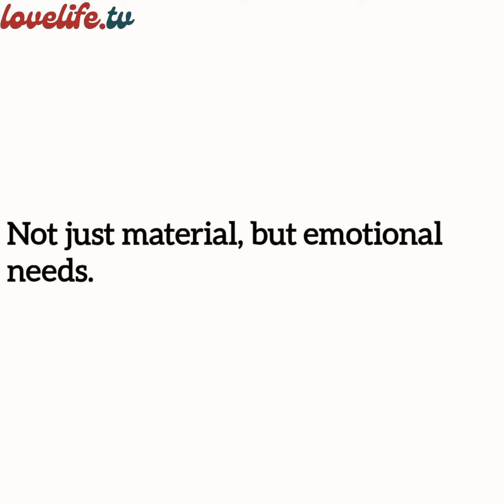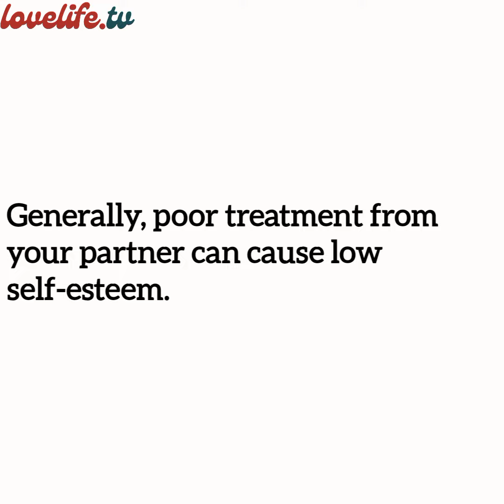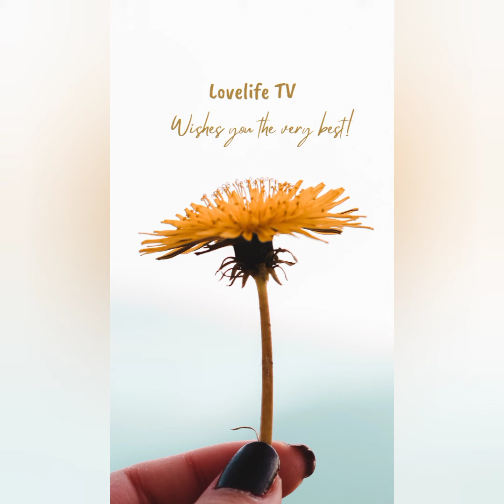Dealing With Low Self Esteem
In today's episode of Daily Therapy, we are going to be talking about how a toxic relationship can mess with your self-esteem. How would you know you are losing your self-esteem? Watch this video to find out.